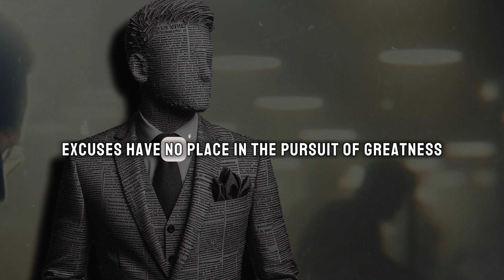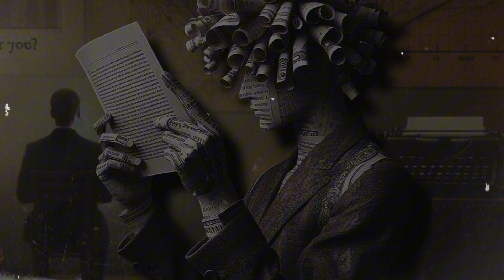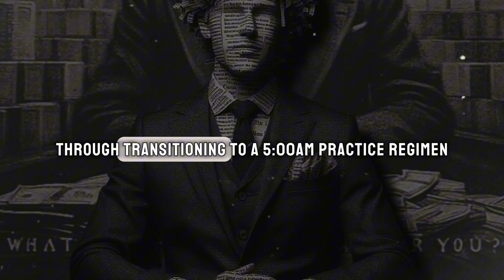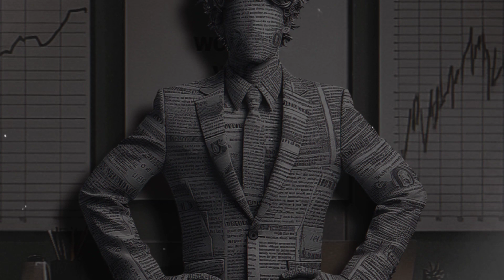The 5 AM Club: Your Roadmap to Discipline, Productivity, and Success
Unlock your extraordinary potential with "The 5 AM Club" by Robin Sharma. Discover the transformative power of early rising and disciplined morning routines. Join us as we explore the benefits of embracing the ethos of the 5 AM Club in today's fast-paced world. Cultivate discipline, maximize productivity and creativity, and cultivate a growth mindset for lifelong learning. Rewrite your destiny and sculpt a life of purpose, passion, and fulfillment. Are you ready to join the 5 AM Club?